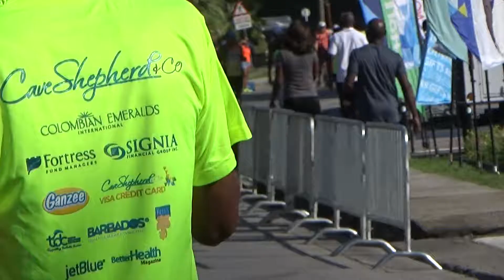2017 Run Barbados Marathon 3rd and 4th Female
2017 Run Barbados Marathon 3rd and 4th Female